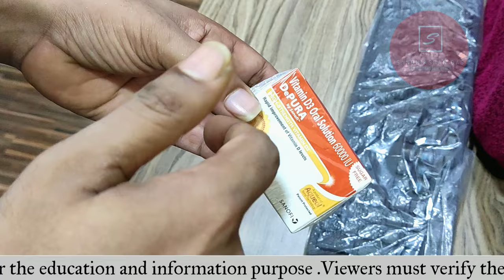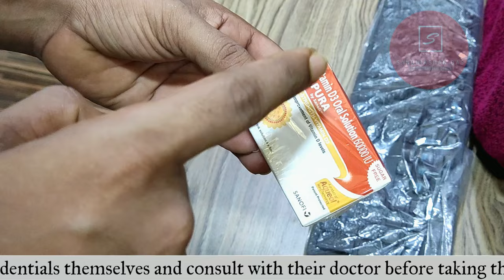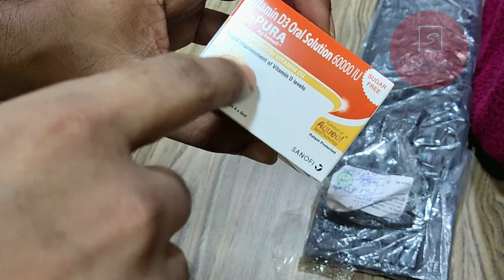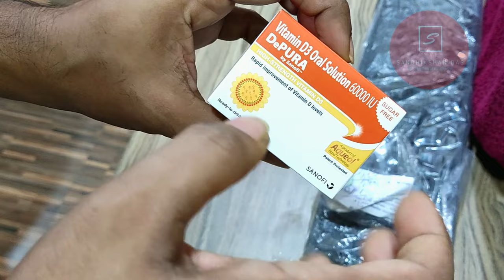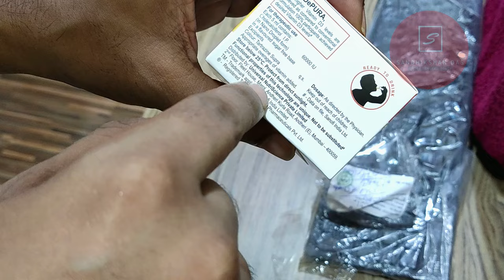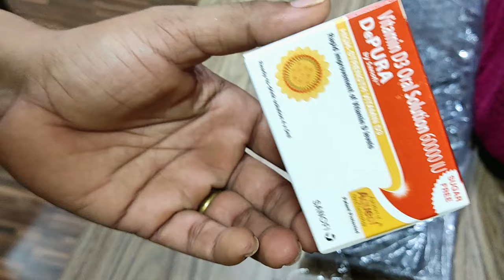DePura 60000IU Vitamin D3 Oral Solution Quick Guide | Ready to Drink | Instant Vitamin D3 Boost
Here in this video i have given quick guide about DePURA 60000IU Vitamin D3 Oral Solution by Sanofi which contains 60000 IU Cholecalciferol-a fat-soluble vitamin that helps to fulfil Vitamin D deficiency in your body . It gives instant Vitamin D level boost and able to gain 34% higher levels of Vitamin D compared to conventional Vitamin D forms granules .   DePURA 60000IU Vitamin D3 Oral Solution by Sanofi is a sugar free oral solution, therefore ideal for diabetics and heart patients.
So watch the video to know more about DePURA 60000IU Vitamin D3 Oral Solution by Sanofi .If you have liked this video then please

Buy Some Cool Gadgets
Aukey mobile lenses

3 axis Gimbal for stable videography

4k High quality waterproof Action Camera

Best quality Cheap Smartwatch

4k Cheap quality Drones

Ring light with tripod for video makers

Hero Gopro Accessories

Computer Components / Motherboard / GPU / CPU

Walkie Talkie for personal Use

Smartphone A TO Z Accessories

vitamin d3 foods,
Vitamin D3,
Vitamin D3 Medicines,
depura vitamin d3,
depura 60k syrup uses,
depura vitamin d3 how to use,
Depura 60000 IU Vitamin D3 Oral Solution,
ready to drink vitamin d,
depura 60000 iu how to take,
cholecalciferol,
d3 oral solution,
sanofi india,
depura solution dose,
depura 60000 iu,
depura vitamin,
depura vitamin d how to use,
vitamin d3 tablets,
vitamin d3 capsule,
vitamin d3 foods,
depura by sanofi uses in hindi,
depura by sanofi how to use,
depura syrup,
vitamin d3 solution 60000 iu,